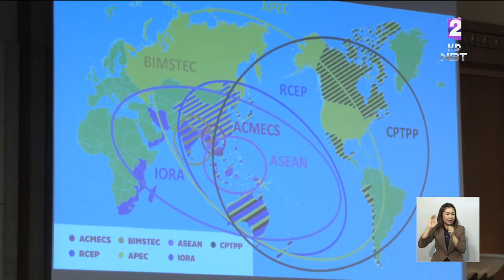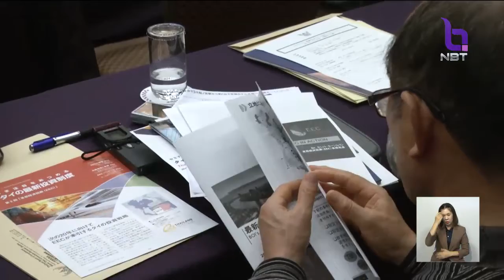'สมคิด' นำทัพโรดโชว์ญี่ปุ่น ชูศักยภาพไทยศูนย์กลางภูมิภาคดึงนักลงทุน-ย้ำเดินหน้าโรดแมปเลือกตั้ง